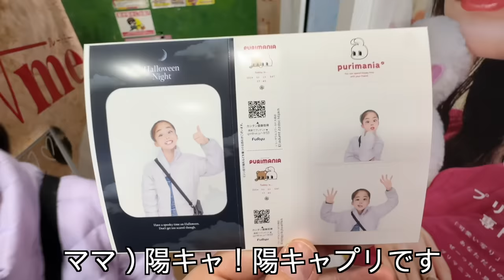次女ききの卒園式当日の１日👧🏻㊗️🎉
【X】
＠ママ